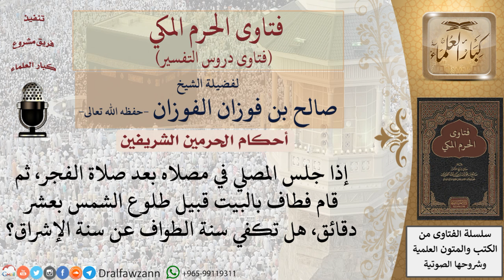هل من جلس بعد الفجر ثم طاف تكفيه سنة الطواف عن سنة الإشراق؟ للشيخ صالح الفوزان